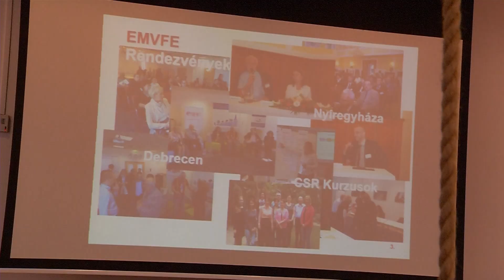Társadalmi felelősségvállalás fórum